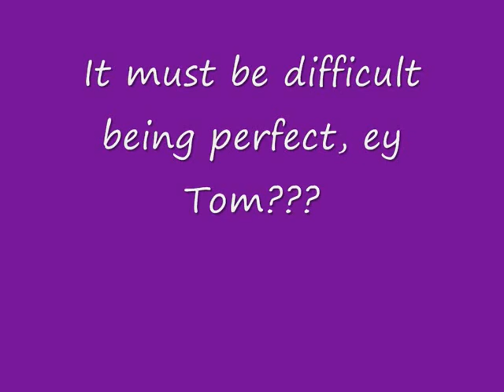Tom Daley - The Ladies Man (more new pics)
Tom Daley is the ultimate ladies man at the moment! Here are some more new pics of him doing this thang!